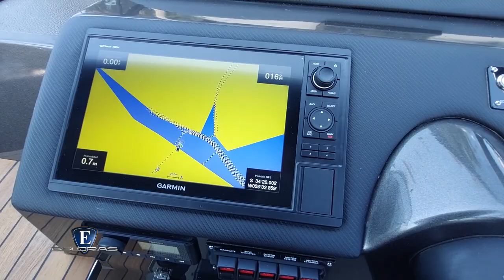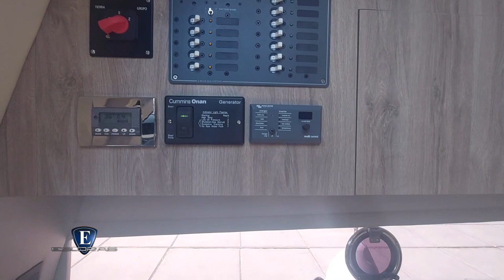Esloras Tv Lancha Mediterranean 440